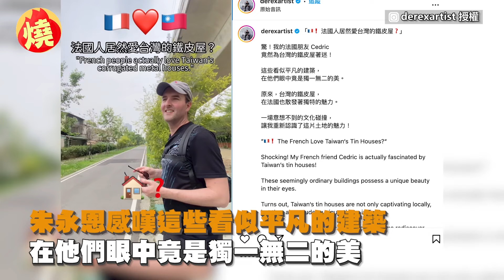外國正妹超商實測邪教調酒組合 「紅酒＋煉乳」品嚐後反應網驚訝－全民話燒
煉乳可以與許多食材做搭配，但竟然也能拿來做調酒？一名在台居住7年的外國正妹，經常在社群平台分享各種稀奇調酒組合，近期嘗試用煉乳加上紅酒這樣的「邪教搭配」，然而她喝下去的反應，卻讓不少網友跌破眼鏡。